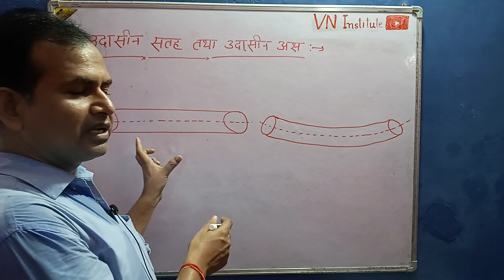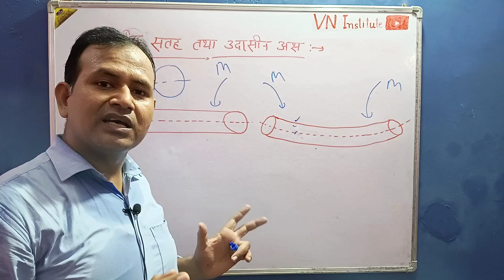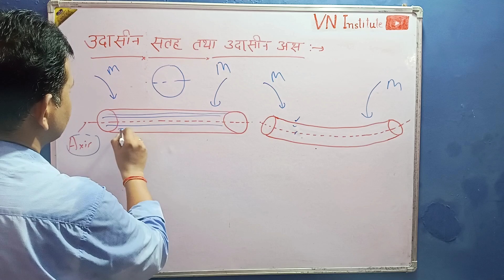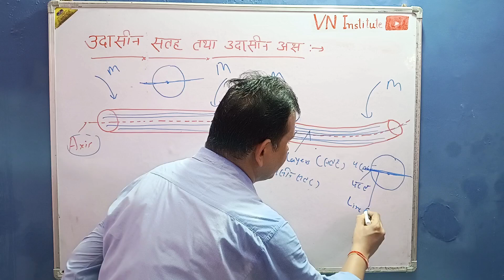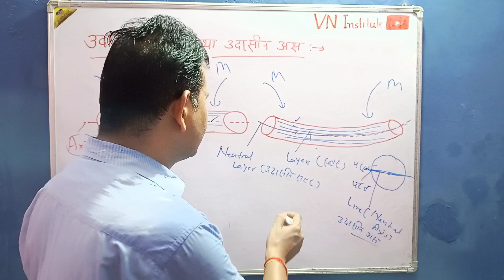Neutral layer and neutral axis.Neutral layer.Neutral axis.Neutral surface#vninstitute#mechanicalguru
Neutral layer and neutral axis.Neutral layer.Neutral axis.Neutral surface

neutral surface and neutral axis
 neutral axis
neutral layer
 what is a neutral axis
criticalneutralaxis
neutral plane
neutral axis of beam
neutral axis in beam
 what is neutral layer (nl)
neutral layer in beam
 neutral axis of resistance
neutral axis of beam in hindi
nutral axis
neutral layer in beam in hindi
neutral axis definition
what is neutral axis (na)
position of neutral axis
neutral axis of a rcc beam
 position of neutral layer
neutral surface
neutral axis
neutral axix
neutral layer
neutral fiber
neutral axis
 neutral plane
 actual neutral axis
what is neutral axis
 depth of neutral axis
 cases of neutral axis
 limiting neutral exis
criticalneutralaxis
neutral axis definition
also watch the following video lecture -